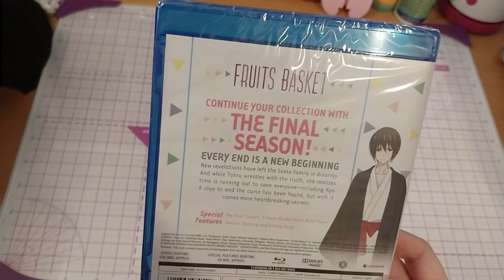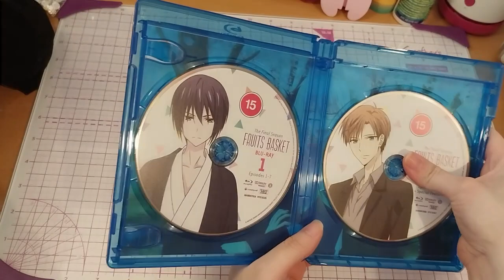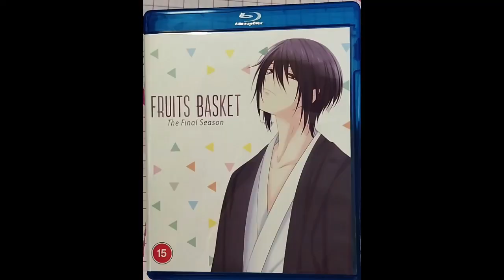Opening Fruits Basket 2019 S3 on Blu-ray!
Opening of: Opening Fruits Basket 2019 S3 on Blu-ray!

Contents bought from: Anime-on-line

Arteza
£5 off their first order of £60+